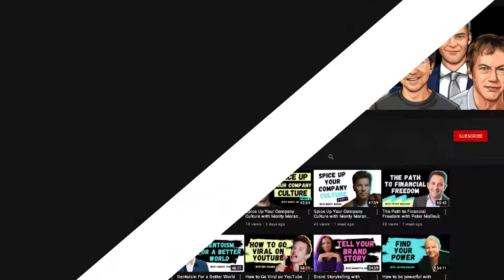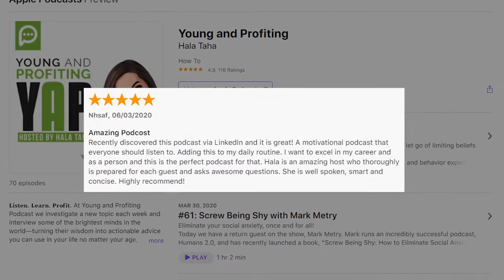How to be Successful in Career and Life with Lauren Berger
Get practical tips on how to be successful

We are talking with Lauren Berger, CEO and founder of both Intern Queen and Career Queen as well as author of the book, Get It Together. Lauren has helped over 6 million people be connected to internships and jobs to ultimately help them find their dream career.

In this episode, we’ll talk about Lauren’s beginnings as an intern herself, why she started Intern Queen, and how she created momentum for the site. We’ll also discuss key, easy insights on how to stay organized, time management advice, and the mindset of Method Over Mood.

✩Episode Highlights✩
00:00 - YAP Intro
00:28 - All About Lauren
02:23 - Lauren’s Internship Experience
06:10 - Where Lauren Focused Her Internships
08:30 - Transitioning from Intern to Full Time
12:23 - How Lauren Started Intern Queen’s Momentum
20:20 - Importance of Self-Love
23:47 - How to Sort Out Priorities
28:29 - Ways That Lauren Stays Organized
29:35 - Advice on Time Management
32:23 - Learning Self-Discipline
40:11 - How to Deal with Rejection
45:34 - Lauren’s Secret to Profiting in Life

Hala’s Wicked Self-Improvement Playlist: Sign up to Podyssey see my curated playlist of top self-improvement podcast episodes from YAP and my favorite legendary and up-and-coming podcasters. Get ready to listen, learn and profit. Follow the link in my show notes to check it out